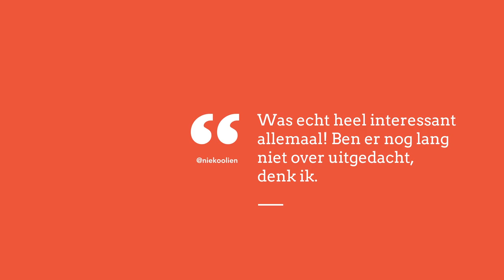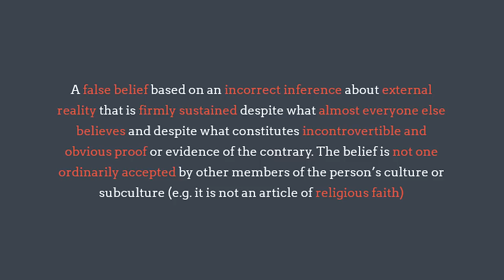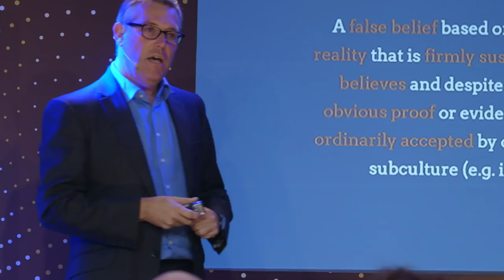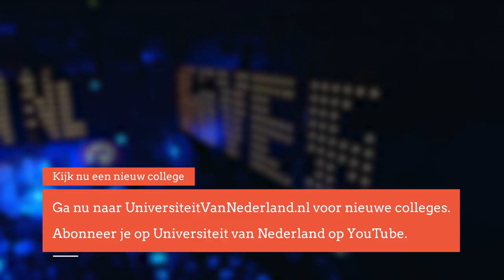Waarom mag iedereen maar één uur per dag krankzinnig zijn? (2/5)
Hoe bepaal je wat normaal en wat abnormaal gedrag is? Psychiaters gebruiken hiervoor de richtlijnen uit het Diagnostic and Statistical Manual of Mental Disorders (of kortweg de DSM). Het DSM-handboek omschrijft de kenmerken van psychische aandoeningen die wereldwijd erkend worden. Professor Damiaan Denys laat in dit college zien hoe moeilijk het is een diagnose te stellen en dat het DSM-handboek niet altijd een uitkomst biedt.